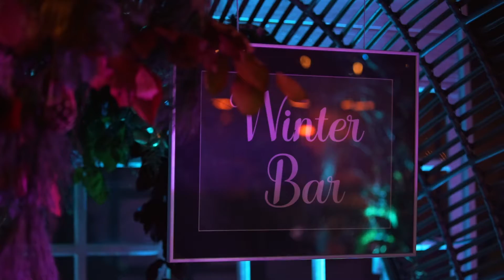Truelayer Winter Party | MODUS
Modus Film Productions is a Kent based video production company offering a suite of services from Promotional, Event, Wedding and Informative films.

Get in touch with us to discuss your next project.